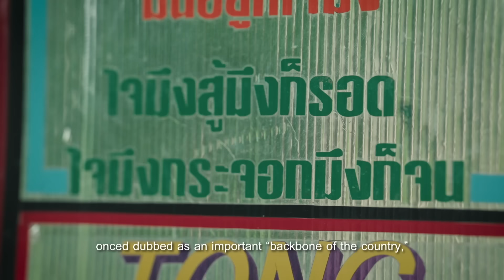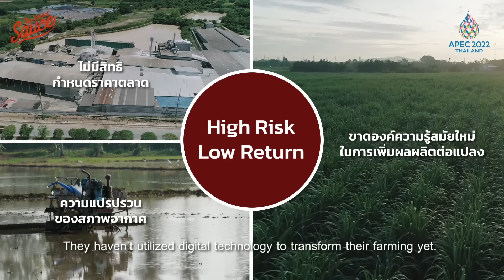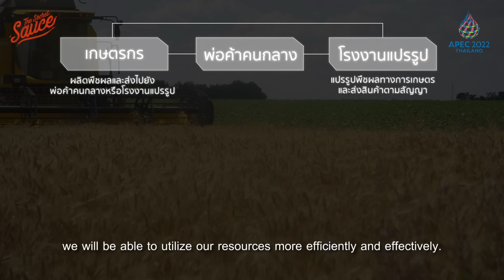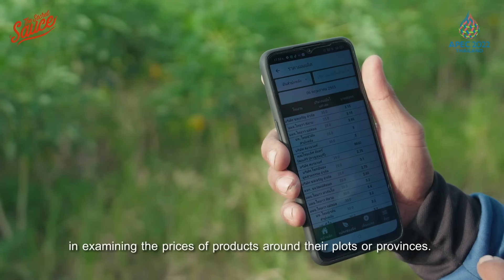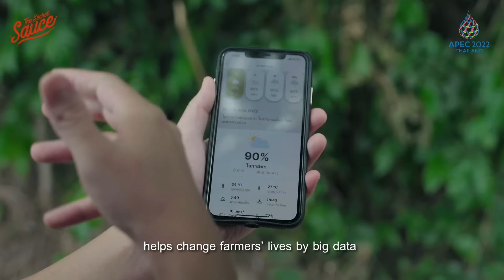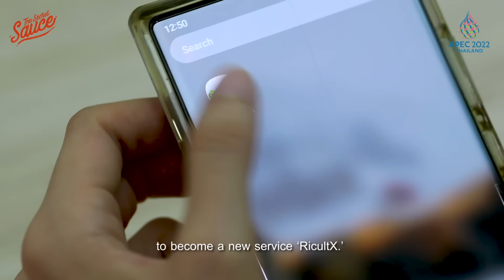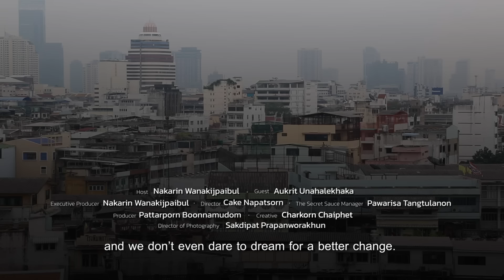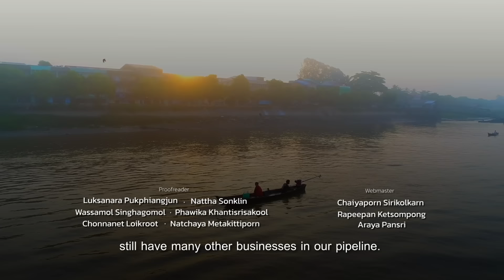Ricult เปลี่ยนชีวิตเกษตรกร ด้วย Big Data | The Secret Sauce x APEC 2022 Thailand EP.1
ความยากจนและการติดอยู่ในวงจร ‘ยิ่งปลูกยิ่งจน’ ในภาคเกษตรของไทย คือหนึ่งในปัญหาที่สั่งสมมาเนิ่นนาน จนหลายคนคิดว่าคงไม่สามารถจะเปลี่ยนวงจรชีวิตของเกษตรกรไทยได้ แต่การเกิดขึ้นของเทคโนโลยี Big Data และองค์ความรู้สมัยใหม่ได้เปิดโอกาสและความเป็นไปได้ในการแก้ปัญหา ปลดล็อกข้อจำกัดเดิมๆ ช่วยให้เกษตรกรไทย ‘ตัดสินใจ’ ลงทุนเพาะปลูกตลอดจนเก็บเกี่ยวผลผลิตได้ดียิ่งขึ้นผ่านเครื่องมือที่จะช่วยตอบคำถามสำคัญทั้ง 6 ข้อ ได้แก่ ปลูกอะไร? ปลูกเมื่อไร? เลือกปุ๋ยอย่างไร? ดูแลแปลงอย่างไร? เก็บเกี่ยวผลผลิตเมื่อไร? และขายที่ไหน?

The Secret Sauce x APEC 2022 Thailand โดยกระทรวงการต่างประเทศ สำรวจธุรกิจไทยที่สร้างโอกาสโดยใช้เทคโนโลยีขับเคลื่อนเศรษฐกิจ ครอบคลุมคนทุกกลุ่ม

เริ่มต้นด้วย Ricult สตาร์ทอัพพัฒนา Big Data Platform โดย อุกฤษ อุณหเลขกะ ที่มีความฝัน ‘อยากทำธุรกิจที่สร้างรายได้ไปพร้อมๆ กับการเปลี่ยนแปลงสังคม’ และความเชื่อที่ว่า ‘Big Data จะเปลี่ยนชีวิตเกษตรกรให้ดีขึ้นได้